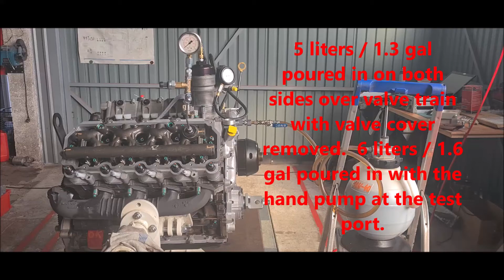Film Preparing the 6.0 Powerstroke engine for the first rpms with the starter motor